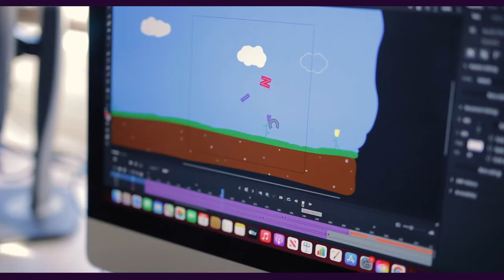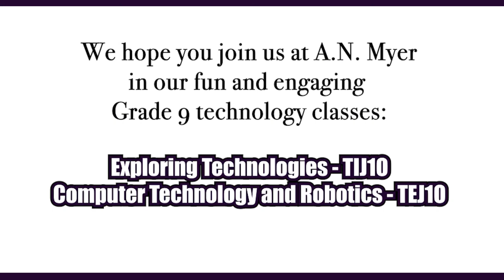A.N. MYER TECHNOLOGY PROMO VIDEO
A glimpse into the various Technological Education programs offered at A.N. Myer Secondary School, Niagara Falls, ON, Canada (District School Board of Niagara) A must watch for all, particularly incoming grade 8 students from our local DSBN elementary schools.